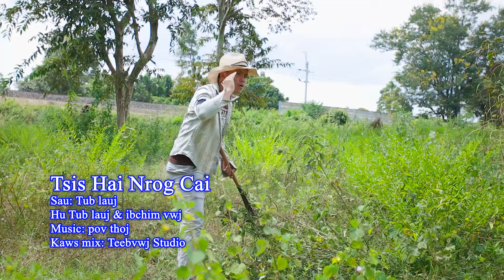tsis hai nrog cai by: Tub lauj & ibchim vwj song (official MV ) 2024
Txoj no hu lom zem rau peb sawv daw tau mlog xwb txwm tsis pub coj tso lwm tus YouTube nawb